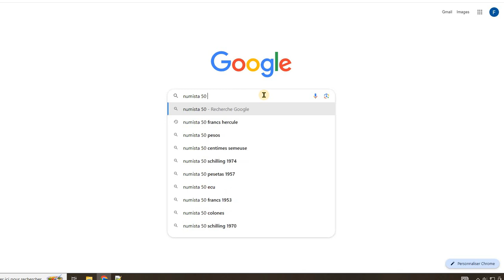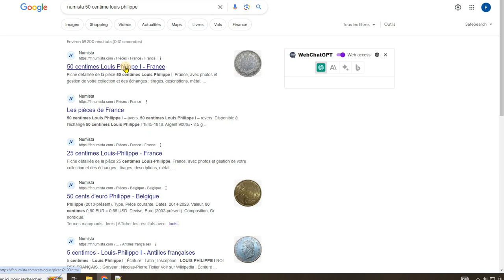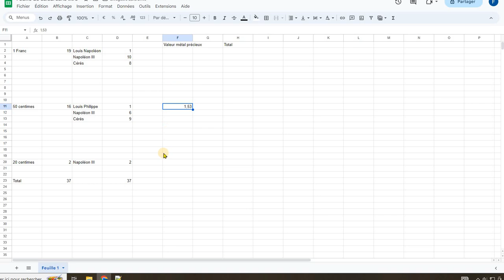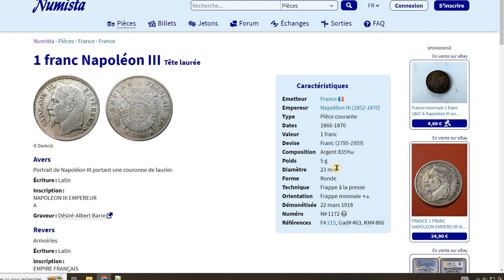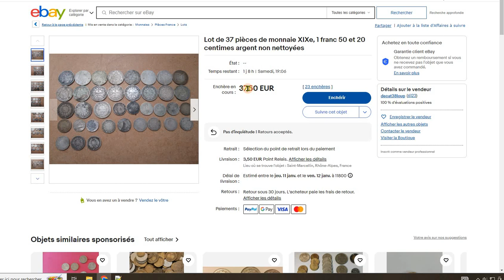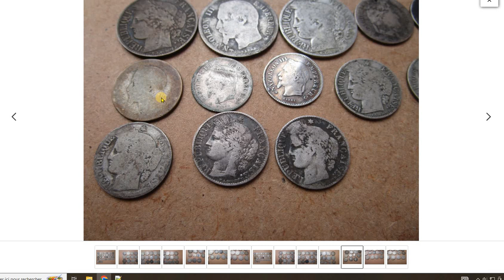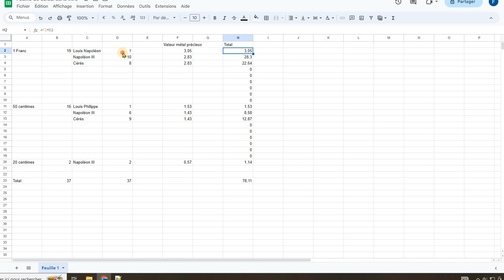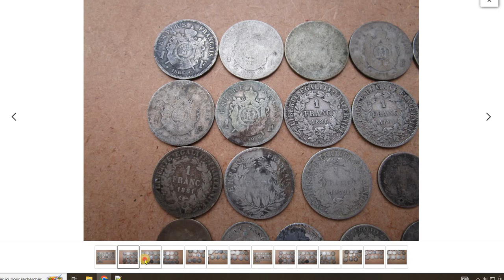Comment Calculer la Valeur métallique intrinsèque d'un lot de pièces de monnaie ?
Vous voulez savoir combien vaut le métal précieux contenu par un lot de pièces de monnaies ? La vidéo vous donne une méthode détaille pour connaître précisément la valeur d'un lot de pièces de monnaie, qu'il s'agisse de pièces de monnaie en argent ou en or...

0:00 - Introduction : Présentation du sujet de la vidéo, expliquant comment calculer la valeur métallique intrinsèque d'un lot de pièces de monnaie en examinant un lot en vente sur eBay France.

0:18 - Présentation du lot de pièces de monnaie : Analyse du lot de pièces de monnaie en question, composé de 37 pièces en argent.

0:46 - Méthode pour calculer la valeur métallique intrinsèque : Explication de la méthode, soulignant l'importance de dénombrer et de classifier chaque pièce avant de calculer la valeur métallique.

1:23 - Dénombrement des pièces : Comptage du nombre total de pièces, réparties en trois catégories - 1 franc, 50 centimes, et 20 centimes.

3:30 - Utilisation du site Numista : Exploitation du site Numista pour obtenir des informations détaillées sur chaque pièce, y compris la quantité d'argent fin.

5:45 - Calcul de la valeur métallique intrinsèque : Application des données de Numista pour calculer la valeur métallique intrinsèque de chaque pièce.

7:46 - Somme totale : Addition des valeurs métalliques intrinsèques de toutes les pièces pour obtenir le total du lot, estimé à 78,11 €.

9:01 - Considérations finales : Mise en garde contre l'état usé de certaines pièces, suggérant une décote de 5 à 10%. Souligne l'importance de préserver des pièces rares dans un bon état.

11:32 - Appel à l'action : Invitation aux spectateurs à poser des questions, à s'abonner à la chaîne et à partager leurs commentaires dans le fil de discussion.

12:30 - Conclusion : Remerciement des spectateurs pour leur attention et annonce de futures vidéos.

Aujourd'hui, je vais vous expliquer comment on calcule la valeur métallique intrinsèque d'un lot de pièces de monnaie. La valeur métallique intrinsèque correspond à la valeur du métal précieux contenu par les pièces du lot.

Avant de commencer, n'oubliez pas de vous abonner à la chaîne si ce n'est pas déjà fait, c'est gratuit, et vous recevrez des actualités sur les pièces de monnaie de collection et d'investissement. Vous pouvez également cliquer sur le pouce "j'aime" sous la vidéo.

Pour expliquer le processus, j'ai choisi d'examiner un lot de pièces de monnaie actuellement en vente sur eBay France. Nous allons calculer ensemble la valeur métallique intrinsèque de ce lot.

Étape 1 : Dénombrement des pièces

Dans ce lot, nous avons 37 pièces en argent. Nous allons énumérer et inventorier chaque pièce dans un fichier sur un tableur, par exemple, sur Google Drive.

Étape 2 : Identification des pièces

Nous observons trois catégories de pièces dans ce lot : des pièces de 1 franc, des pièces de 50 centimes, et deux pièces de 20 centimes. Il est essentiel de noter les différentes effigies et dates de fabrication pour chaque type de pièce.

Étape 3 : Recherche de la valeur métallique

Utilisant le site Numista, nous recherchons les caractéristiques techniques de chaque pièce, notamment la quantité d'argent fin contenue. Numista fournit également le prix du métal précieux au bas de la page.

Étape 4 : Calcul de la valeur métallique

En multipliant le prix du métal précieux par la quantité de chaque pièce, on obtient la valeur métallique intrinsèque. En additionnant ces valeurs pour toutes les pièces, on obtient le total général.

Dans cet exemple, la valeur métallique intrinsèque du lot de 37 pièces d'argent est de 78,11 €.

Remarques finales :

Lors de l'achat de lots, soyez conscient de la décote possible si les pièces sont fortement usées.
Certaines pièces peuvent avoir une valeur numismatique plus élevée, surtout celles en meilleur état.
Avant de fondre des pièces, considérez la rareté et la qualité numismatique de chacune.
J'espère que cette explication vous a été utile. N'hésitez pas à poser des questions ou laisser des commentaires dans la section dédiée. Merci de votre attention, et à bientôt pour de nouvelles vidéos !